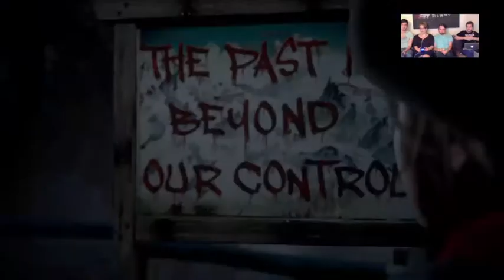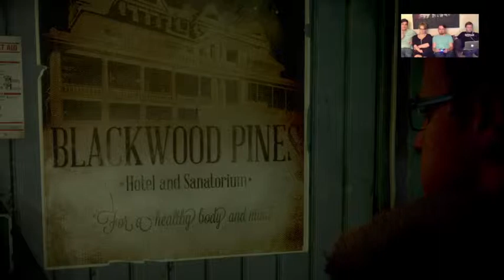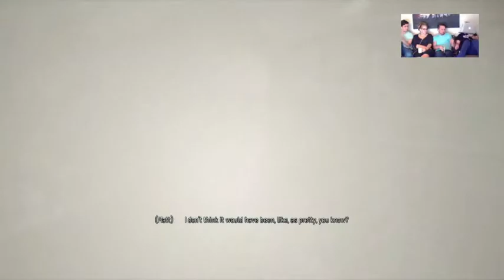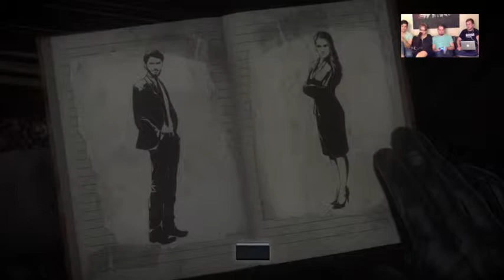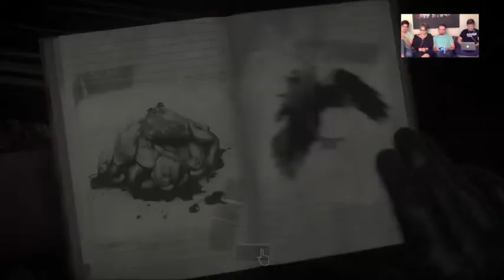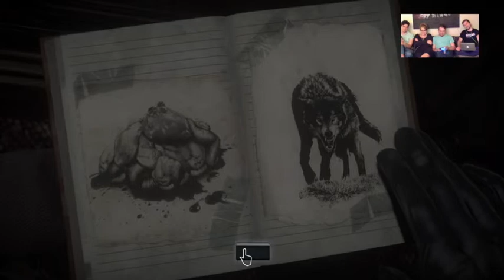Until Dawn Playthrough: Chapter 1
The team takes on the first chapter and Damian continues his killing streak... -- Watch live